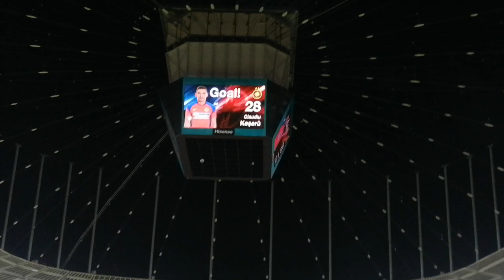FCSB 6-0 dinamo – GOL KESERU (1-0)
Bucuria dupa golul lui Claudiu Keseru din lovitura libera